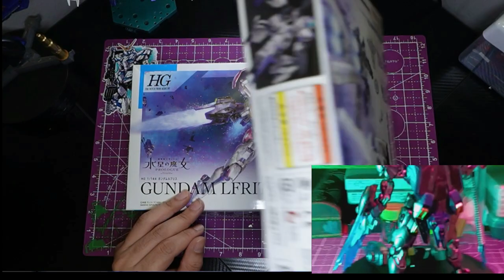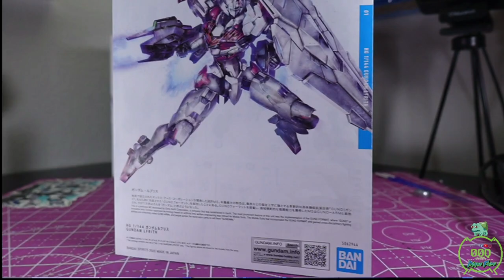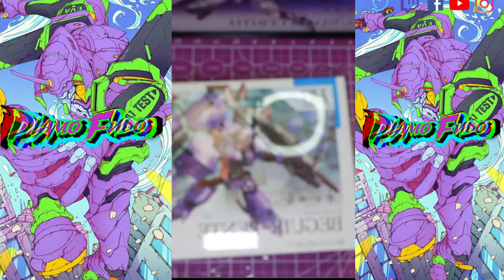Looking to DO MORE with your GUNPLA??? Peep this Lfrith PAINT UPGRADE!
𝕋𝕙𝕒𝕟𝕜 𝕪𝕠𝕦 𝕗𝕠𝕣 𝕪𝕠𝕦𝕣 𝕤𝕦𝕡𝕡𝕠𝕣𝕥! :𝟛🔥

🌊"Plamo-Fudo" is just a dude,just a builder fighting life with My PASSION! a Hobby is the  ultimate way to relax and de-stress when life's hard and there is no wrong answer's here. The builds planned out before you just like your life..now pick those nippers up and lets GET IT!  🌊